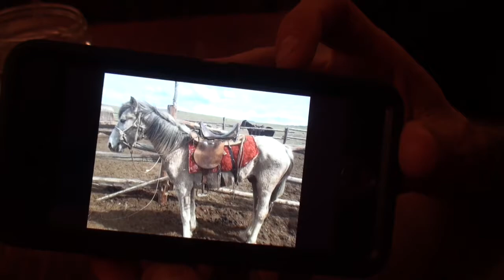Tuva Enthusiasts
"New York no Asagohan"

ABOUT
“New York no Asagohan” is Japanese and means Breakfast in New York. This website features video interviews of New Yorkers who enjoy Asian cultures over the breakfast. It also presents various contents related to Asia.

CONCEPT
Discover Asia in New York and enjoy Asian cultures.

BACKGROUND
Asia is abundant in culture. In New York City, many people have interests in Asian cultures and adapt them to their own lifestyles. The wonderful thing is that they love and enjoy not only the culture in his/her background but also other Asian cultures. New York is the best place to explore Asian cultures and observe how they are being developed and fused.

* The most viewed